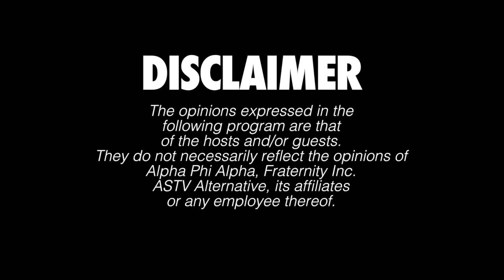THE PHARAOHS CLUB Podcast | EP. #7 "BODY COUNT"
THE PHARAOHS CLUB Podcast | Episode #7: "BODY COUNT"
Also Available Streaming on: Apple Podcast, Spotify, Anchor, Google Podcast, Overcast, Pocket Cast, & Radio Public.

The guys discuss how they took the news of their woman's body count when they heard it initially. We also discuss the Gayle King and Snoop Dogg situation... And we have our segment The StackUP and of course the MS. BLACK and GOLD segment...

Executive Producers: Geno Brooks, Ameen Burton, Jason Fears, Mylo Hodges, Dale McKinnley, & Manasseh Thornton

Producer: Myles Grier

Episode Host: Geno Brooks
Editor & Moderator: Geno Brooks

How we got started:
6 Brothers from Wilberforce University and of Alpha Phi Alpha, Fraternity Inc. started this journey via a text group put together by Bro. Ameen Burton, who then added brothers: Jason Fears, Geno Brooks, Dale McKinnley, Mylo Hodges and later Bro. Manasseh Thornton. This group went on to establish itself as a safe haven and entertainment space for the joined brothers to freely express themselves. Geno noticed how the conversations stayed with each of them with some debates lasting well into the week. Brooks decided to pitch the group the idea of a podcast to let the world in on their creative expression.

EPISODE #7 TIME STAMP
Intro
2:53 - Kobe recap
5:30 - Gayle Interview
16:30 - Body count (do you want to know how many people your significant other slept with)?
26:40 - “I live by the double standard”
27:25 - 20?
36:00 - The Stack-up (either/or)
36:40 - Beyonce or Rihanna?
48:00 - Head or Box?
57:00 - Mamba mentality?
1:03:30 - Fan Questions
PCP supporter Ashley - “why do men think they will change a women’s mind about being friends only? And when they don’t get what they want, they bounce?
1:12:00 - break
1:12:30- Fan Question
1:27:30 - “If a woman has sex on the first date is it a turnoff? And is there such a thing as moving too fast”?
1:33:00- should women make the first move?
1:37:10 Questions from the hat
1. Ideal date
2. Issues with the frat
3. Walk in on your wife cheating
4. 1 redo in life
5. Get a milli and some land, what would you do?